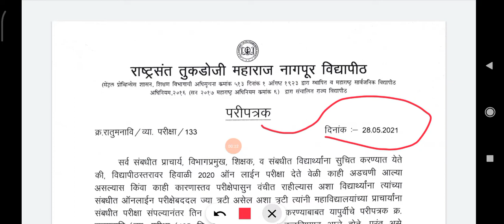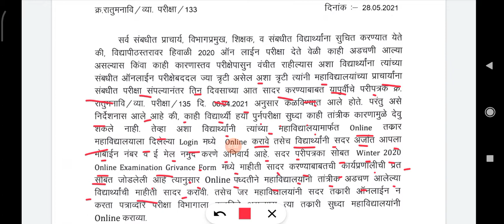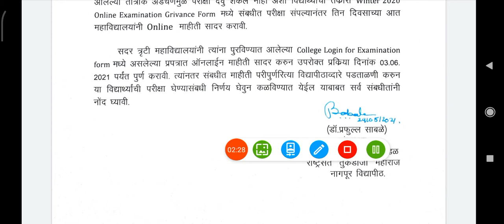RTMNU Nagpur University Very very Good News पुन्हा एकदा परीक्षा देण्याची संधी